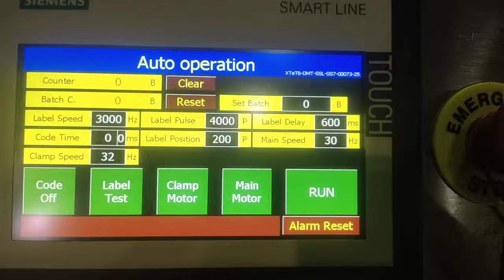Auto adhesive sticker labeling machine on box top surface label applicator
always focus on the Auto Sticker Labeling Machine

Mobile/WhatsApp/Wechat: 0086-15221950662